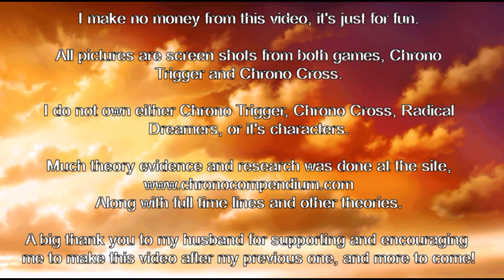Kid in Home World Theory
I try to answer the question that probably no one (or very few) ever asked. Where is Kid in Home World? A hopefully simple and short answer to where she might be and why we never see her alt self in the game.